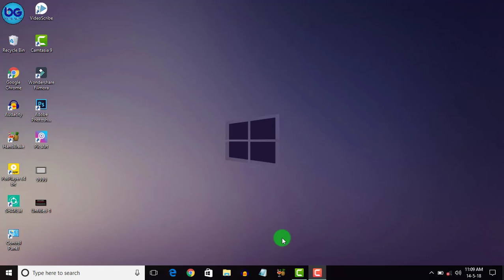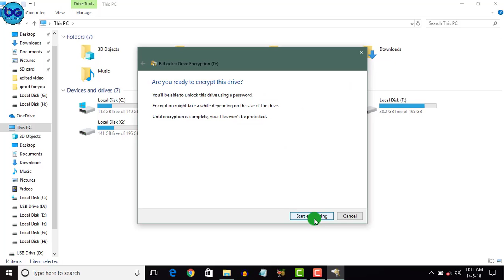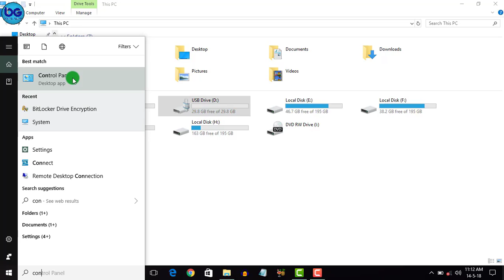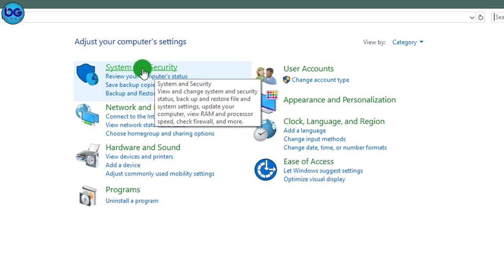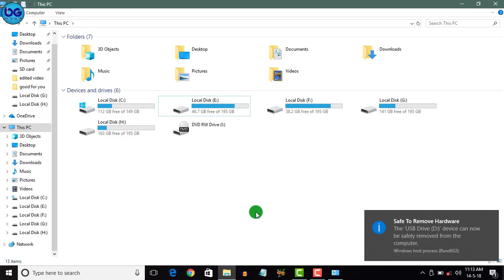Pen drive এ Password কিভাবে দেবেন? How to Set Password in Pendrive without any Software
Friend,
Today in this video I will show you how to set password in your pen drive without install any software.
How to protect your pendrive with password
বন্ধুরা অাজ এই ভিডিও তে অামি অাপনাদের বলব, যে অাপনি কিভাবে অাপনার পেনড্রাইভ এ কিভাবে পাসওয়াড দেবেন।
জানতে হলে ভিডিওটি দেখুন।
video bhalo lagle like ar share korte vulben na .

Thanks and Love#Bonggyan